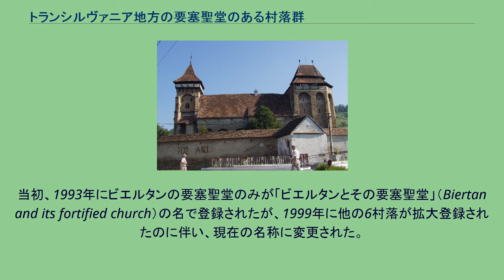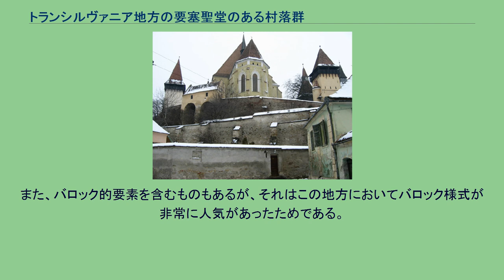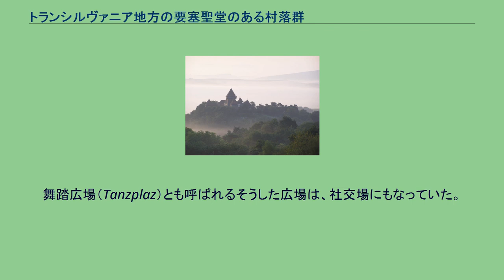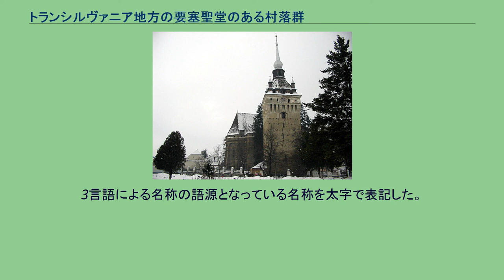トランシルヴァニア地方の要塞聖堂のある村落群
「トランシルヴァニア地方の要塞聖堂のある村落群」（トランシルヴァニアちほうのようさいせいどうのあるそんらくぐん）は、ルーマニアの世界遺産の一つ。
トランシルヴァニア地方に残る古い村落群は、しばしば要塞化された聖堂の周りに発達した。
こうした要塞聖堂群は300ほど形成されたが、そのうち世界遺産登録されているのは、かつてドイツ系移民（トランシルヴァニア・ザクセン人）が築いた6つの村落とハンガリー系セーケイ人が築いた1つの村落の計7村である。
当初、1993年にビエルタンの要塞聖堂のみが「ビエルタンとその要塞聖堂」（Biertan and its fortified church）の名で登録されたが、1999年に他の6村落が拡大登録されたのに伴い、現在の名称に変更された。
トランシルヴァニア・ザクセン人の村落は、13世紀にハンガリーの歴代王がドイツ系の入植者を定住させたことに始まる。
彼らは後にトランシルヴァニア・ザクセン人と呼ばれることになる。
この地方の諸民族の中では特権的な地位を持っており、その文化様式は農夫、職人、商人らから成る強固な共同体を形成しつつ命脈を保ち、繁栄した。
この地方は恒常的にオスマン帝国やタタール人の侵攻の脅威に晒されていたため、住民たちは異なる規模で要塞群を建造した。
最重要な町は全体が城壁に覆われたが、より規模の小さな村落はそうもいかず、村の中に、聖堂を囲むように要塞化された中心部を創り出した。
そこには、彼らの特に価値ある財産を護り、かつ非常時には長く篭城できるようにと、防衛用の塔や石造家屋も付け加えられた。
南トランシルヴァニア地方の地形は、オルト川、ムレシュ川、トゥルナヴァ・マーレ川、トゥルナヴァ・ミカ川といった、より大きな川に流れ込む様々な小さな川が創り出した広い渓谷群に切り分けられた高原である。
村落群はこの地形と密接に結びつき、これを最大限に活用すべく努めた。
そうして、村落群は渓谷に位置し、中心的な通りの周りに発展した。
副次的な通りもあり、より平坦な場所に位置したそれらは、大体のところは放射状に展開した。
安全上の理由とトランシルヴァニア・ザクセン人の伝統から、村落はコンパクトなものとなっている。
村落の主要素は聖堂であり、常に中心に位置した。
要塞化の形態は様々である。
聖堂の周囲に小さな防壁が張り巡らされることもあれば、聖堂の周囲に防衛施設が列をなして配置されることもあるし、聖堂を中心とする形で多重防壁を備えた本格的な要塞が取り囲むこともあった。
聖堂群も防衛機能に適応したものであった。
それらはいずれもロマネスク様式のバシリカ式聖堂か、後期ゴシック様式の単一の身廊を持つ聖堂である。
聖堂には、創建当時の中世後期から16世紀までになされた付随的建造物を含むものもある。
また、バロック的要素を含むものもあるが、それはこの地方においてバロック様式が非常に人気があったためである。
ほとんどの要塞聖堂は、防衛が容易なようにと丘の上に建造されている。
この地域の主要村落に見られる防衛施設の諸要素は、この地方によく適応しており、かつてトランシルヴァニア・ザクセン人の共同体が培っていた建築技術水準の高さを例証するものとなっている。
防衛施設の中には見張りの塔を備えたものもあるが、それらには教会の塔も含まれている。
教会の塔は必要に応じて防衛上の機能も有したのである。
建材は伝統的な石、赤煉瓦などが用いられ、この地域に典型的な赤色粘土の瓦屋根を冠している。
教会のすぐ近くには、村落の中心広場がある。
舞踏広場（Tanzplaz）とも呼ばれるそうした広場は、社交場にもなっていた。
防衛施設に隣接する建造物群は公共目的のもの、つまり学校や村役場などに限られた。
この広場の周りに教区会館や村の富裕層の邸宅が並んでいた。
ほとんどの村落では、篭城も想定し、穀物倉庫も中心部近くに配置されていた。
以下の要塞聖堂がユネスコの世界遺産に登録されている。
自治体名はルーマニアの唯一の公用語であるルーマニア語と原住民の言語であるドイツ語とハンガリー語の3言語で表記してある。
3言語による名称の語源となっている名称を太字で表記した。
この世界遺産は世界遺産登録基準のうち、以下の条件を満た...